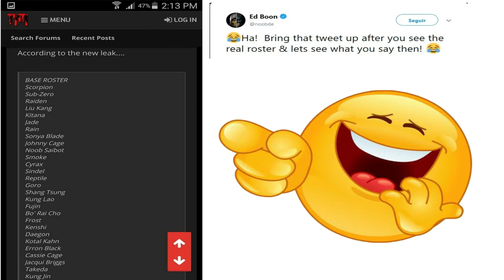Mortal Kombat 11 - Rumor ( 1 De Estos Luchadores Podria Regresar )